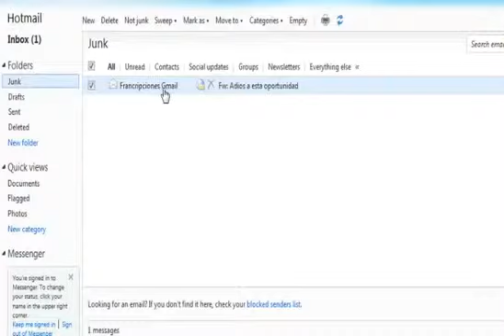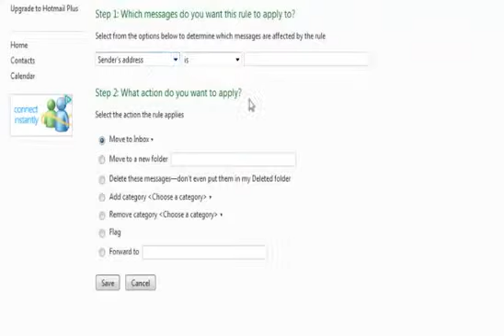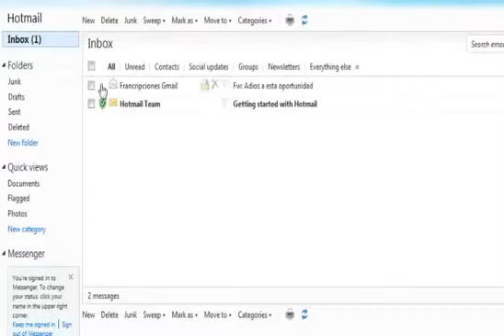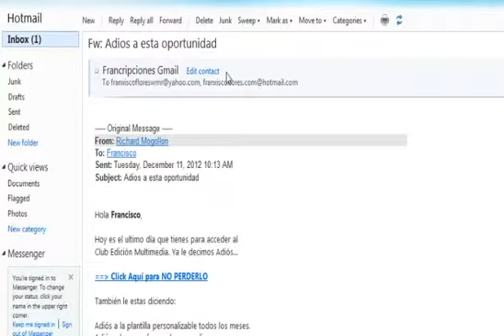Hotmail Filtrar Correos Deseados en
Instrucciones para quitar un mensaje de correo electrónico de la bandeja de SPAM en Hotmail